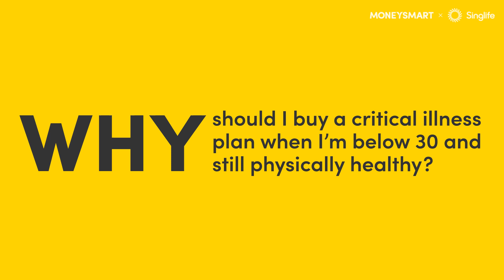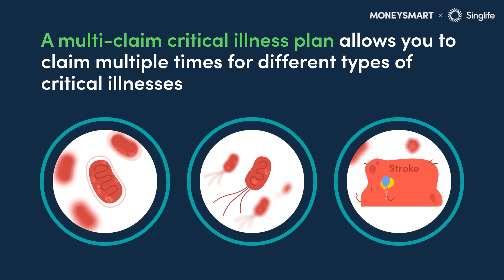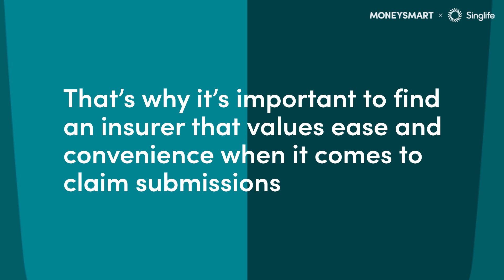Here’s Why a Critical Illness Plan is Cheaper When One Is Young & Healthy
Here’s the thing – a lot of millennials refuse to face their financial responsibilities because they think “they’re still too young for adult stuff”. Truth is, your future self will thank you for "adulting" and getting insured early.

When it comes to critical illness plans, premiums are way cheaper when one is young and healthy. That’s why young Singaporeans should welcome the idea of having a critical illness plan at a young age, to avoid paying a higher premium once they hit 30.

For more, read our articles on Why Standalone Critical Illness (CI) Plans Are Cheaper In Your 20s